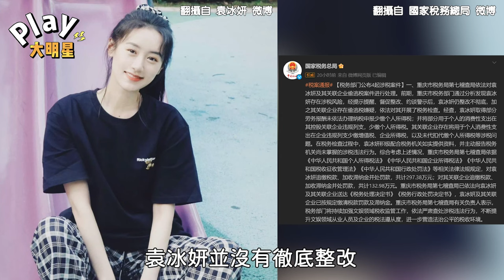中國女星被官方認定逃漏稅 「追繳近2千萬台幣」網驚：要被封號了？